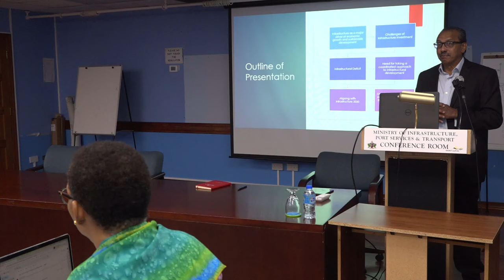Department of Infrastructure - stakeholder consultations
In an effort to determine the various infrastructural requirements and interventions for the year 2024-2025, the Department of Infrastructure, Ports and Transport engaged in a series of stakeholder consultations.
Held from Monday October 9th, to Friday October 13th, 2023, participants represented a range of agencies, spanning various sectors.